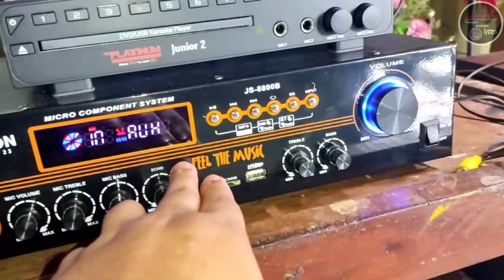Videoke Player to Amplifier 2021 connection Tutorial, Joson 8800B Platinum Jr 2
Videoke to Amplifier Connection using Platinum Jr 2 and Joson 8800B